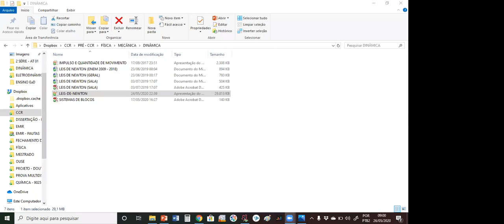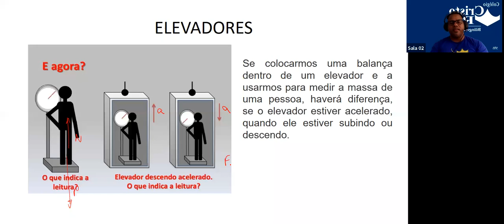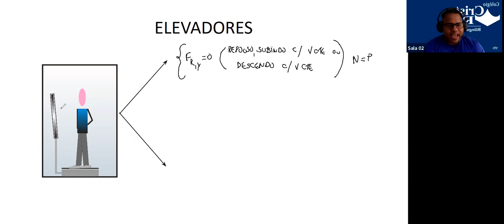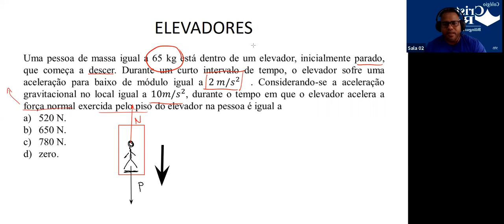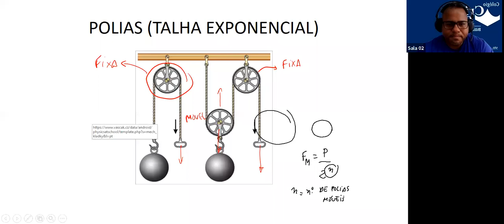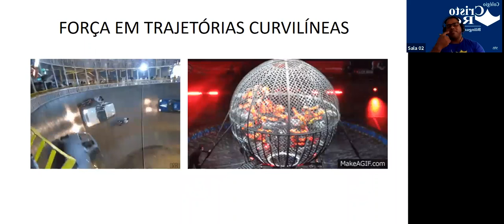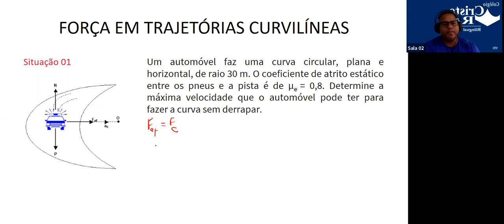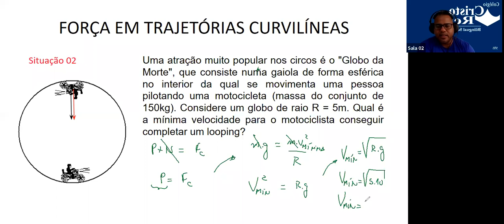PRÉ-VEST - FÍSICA (26/05)